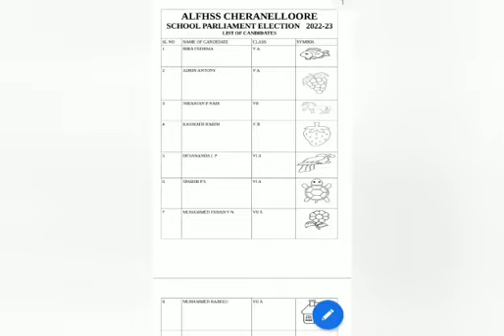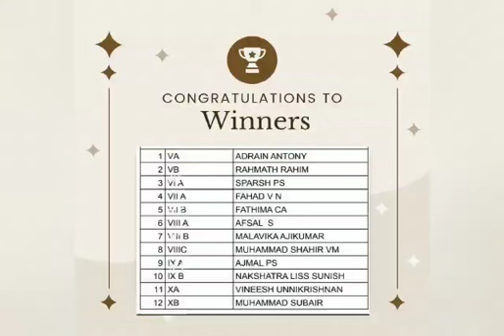SCHOOL PARLIAMENTARY ELECTION 2022 RESULT ALFHSS CHERANALLOORE